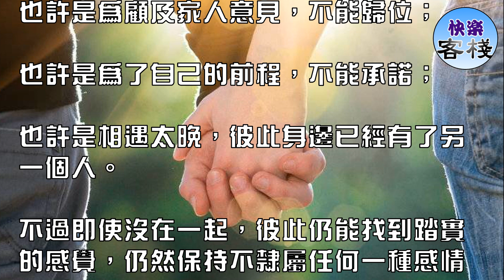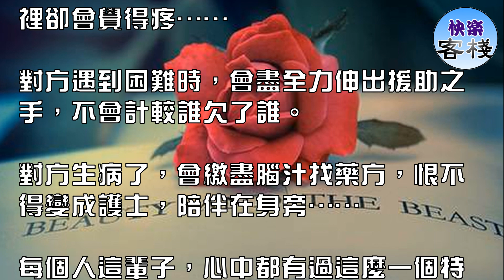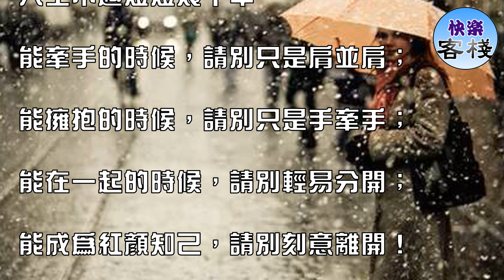有一種愛，不做夫妻也可以｜女人心語｜快樂客棧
做不成夫妻，做個特別的愛人！

兩個可能彼此相愛、喜歡的人，

彼此不能成為名義上的男女朋友，

只能做個特別的朋友……

也許是為顧及家人意見，不能歸位；

也許是為了自己的前程，不能承諾；

也許是相遇太晚，彼此身邊已經有了另一個人。

不過即使沒在一起，彼此仍能找到踏實的感覺，仍然保持不隸屬任何一種感情關係。

但是彼此心底清楚，對這個人，你比朋友和家人還多了一份關心。

因為有了彼此，心裡總是被幸福塞的滿滿的……

即使不能名正言順的牽著手逛街，但還是可以做，無所不談的朋友。

彼此有喜歡的人，口頭上說不吃醋，心裡卻會覺得疼……

對方遇到困難時，會盡全力伸出援助之手，不會計較誰欠了誰。

對方生病了，會繳盡腦汁找藥方，恨不得變成護士，陪伴在身旁……

每個人這輩子，心中都有過這麼一個特別的朋友，很矛盾的行為。

一開始可能不甘心只做朋友，但久了，突然發現這樣最好。

寧願這樣關心對方的心情，總好過彼此生活在一起受傷害。

很多的感情，都敗在了現實的面前……

友情可以演變成為愛情，愛情最終進化成為親情，彼此就將友情直接進步到親情。

人生不過短短幾十年……

能牽手的時候，請別只是肩並肩；

能擁抱的時候，請別只是手牽手；

能在一起的時候，請別輕易分開；

能成為紅顏知己，請別刻意離開！